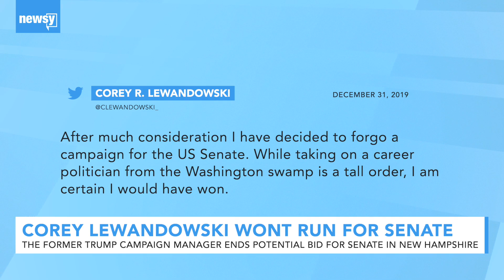Corey Lewandowski won't run for Senate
The former Trump campaign manager has ruled out a potential bid for Senate in New Hampshire.